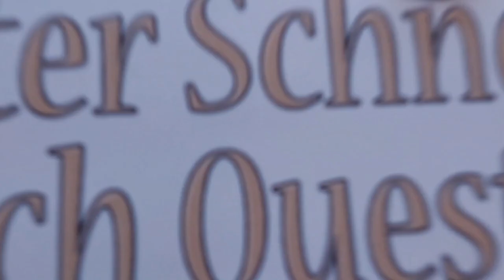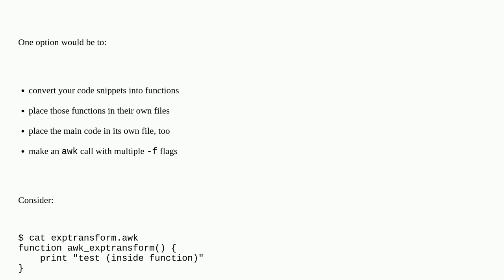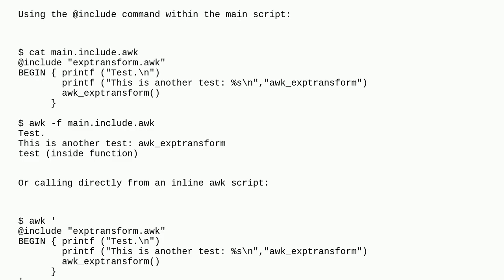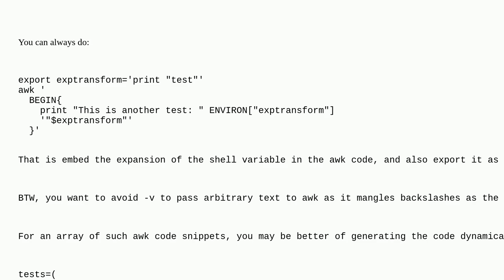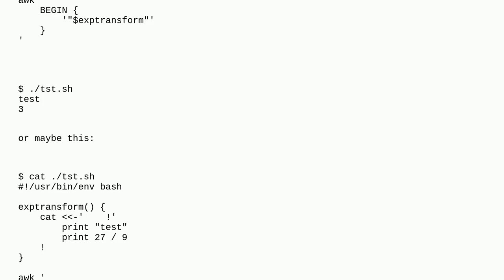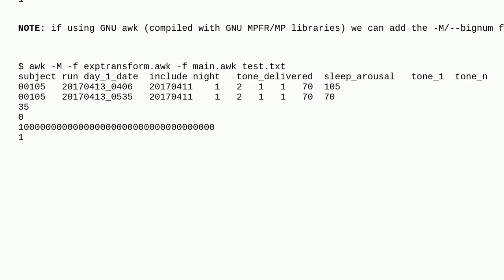Unix: BASH variable inside AWK that is itself an AWK command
BASH variable inside AWK that is itself an AWK command

A special thanks goes out to the community

  posix awk bash